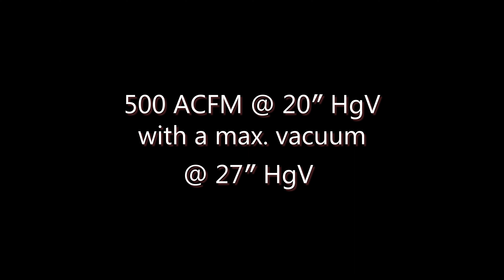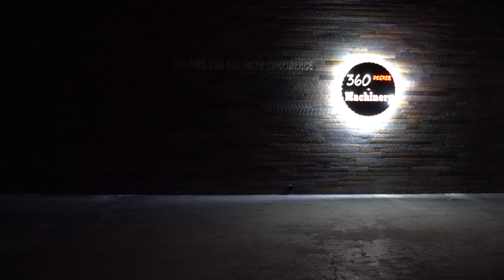2005 Travaini TRO500S-1A Vacuum Pump